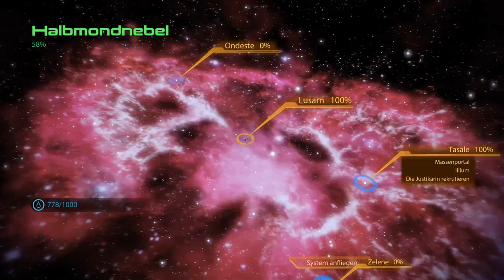Let's play Mass Effect 2 : 043 Mehr Romantik als Geballer